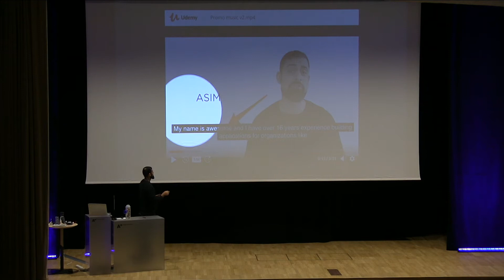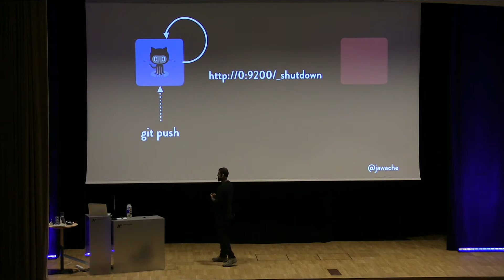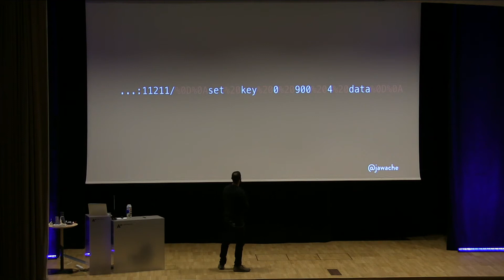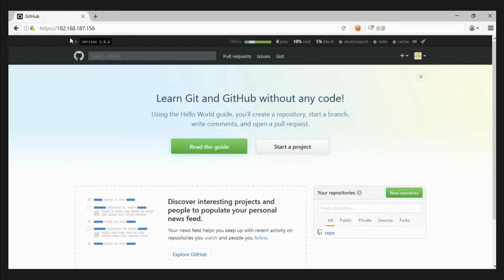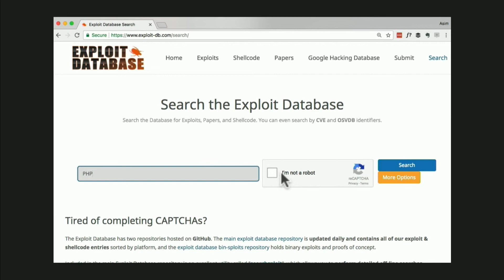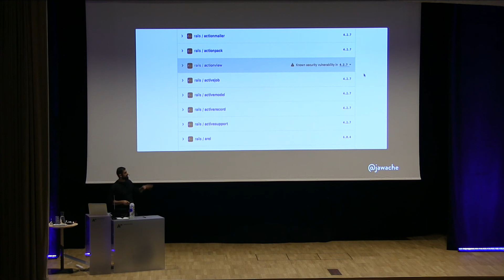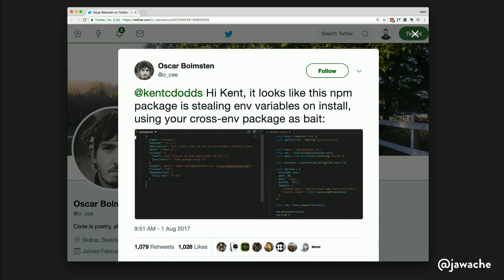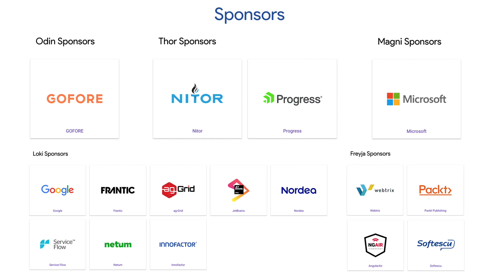How to hack an Angular app? by Asim Hussain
Thought hacking was hard? It’s not, it’s easy and I’m going to show you how! In this episode of CSI Vikings we’ll investigate a series of hacking stories and break them down step-by-step to see exactly how they did it. By the end you’ll walk away a little bit more scared and a lot more prepared with some great practices you can apply immediately to your own applications.